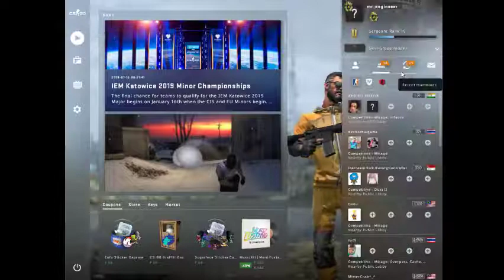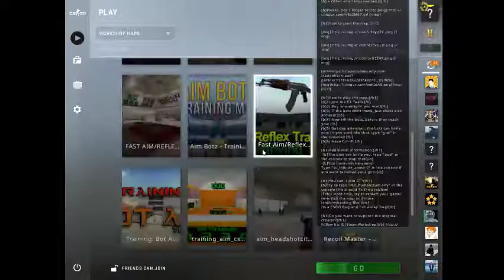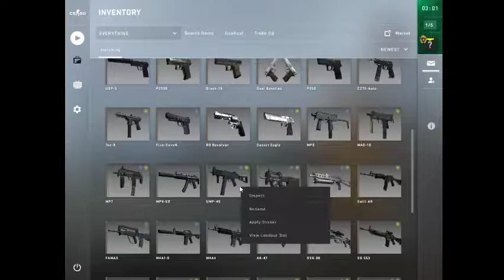deagle is hard man!